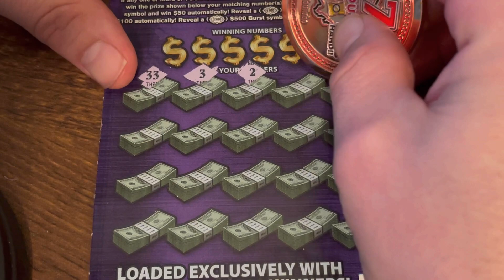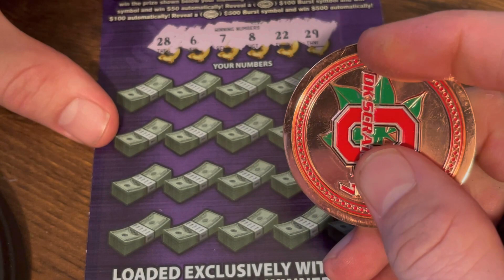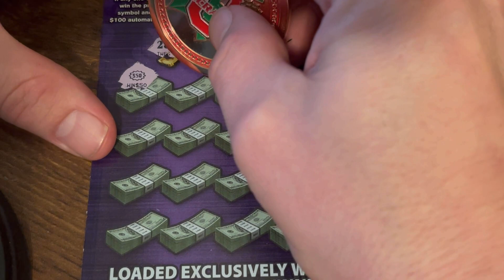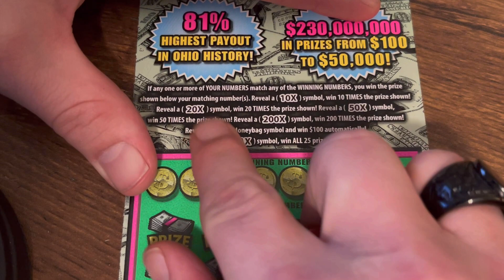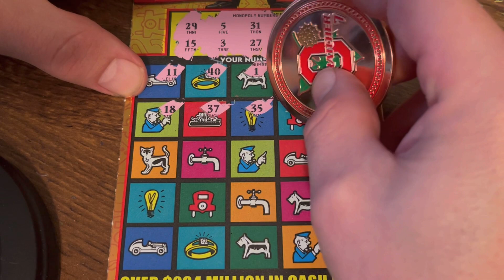💥$80 SESSION!!💥 BURST FOUND!!! PLUS MATCHES!!💥 MONOLOPY 200X AND MAX THE MONEY!! OHIO LOTTERY!!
$80 Session of 2- $10 $50, $100, or $500, 1- $30 Max The Money and 1- $30 Monopoly 200X Ohio Lottery Tickets!!

Live: 3/6/22 8pm est/ $750 Full Book of 40th Anniversary Millions!!

DK
Copley, OH 44321